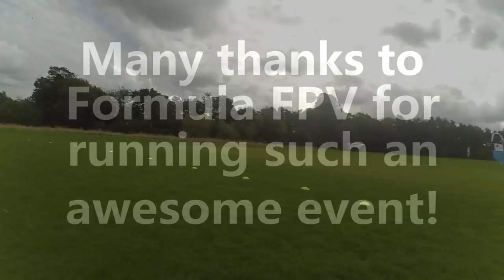i-Drone Formula FPV Race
Another weekend another rate. This time did alot better, some silly mistakes which I will iron out over the coming months. Certainly feel I'm getting better everything session now. Time to get on the sim and out more and get ready for nationals next year ;)

Was a great event, track was amazing, great 3d sections with a bit of everything. The staff did an amazing job to get everything flowing well and made up time for some extra heats. Congrats to Chi for winning.

XiaoMi Yi